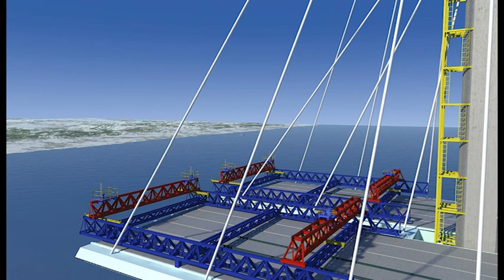PETROVSKY CABLE STAY BRIDGE HEAVY LIFTING, RUSSIA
Copyright Wiecon 2023.
This Video may not be re-produced, used or distributed in any way without prior approval from Wiecon Consulting Engineers. Transmission to third parties without prior approval is strictly prohibited.